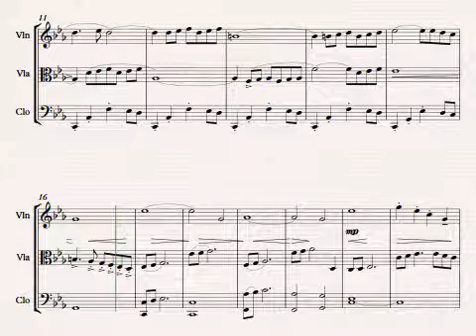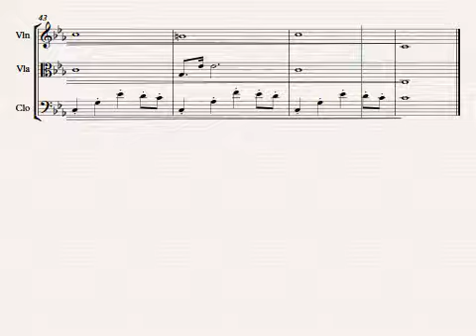Melancholia String Trio